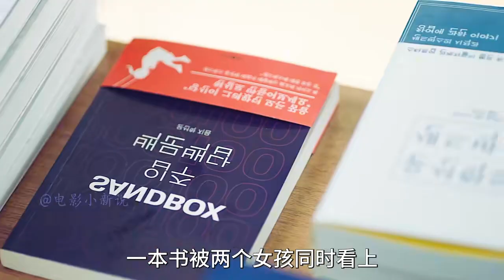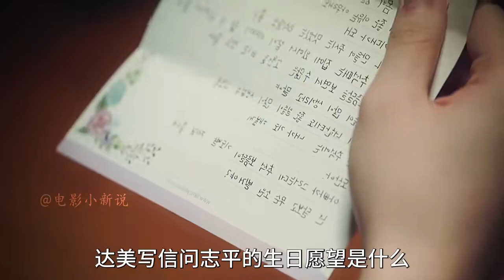一本書被兩個人同時看上該怎么辦？